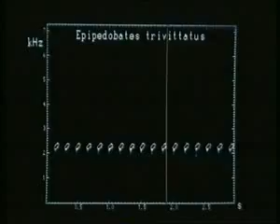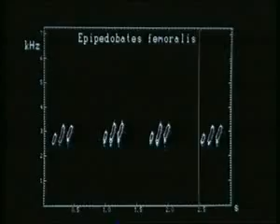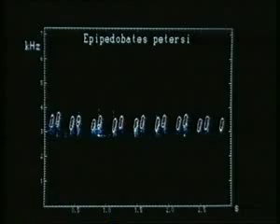AmphibiaWeb_Ameerega_petersi.flv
Video submitted by Dr. Walter Hödl.
Shows rainforest habitat, Ameerega trivittata embryos, tadpole transport, and calling; then Allobates femoralis, Ameerega petersi, Ameerega picta, and Allobates marchesianus calling, and contrasts the calls by using spectrograms.